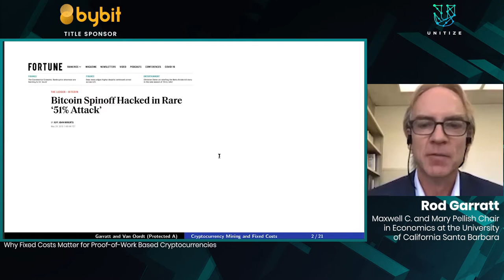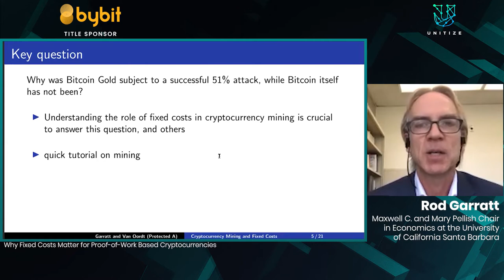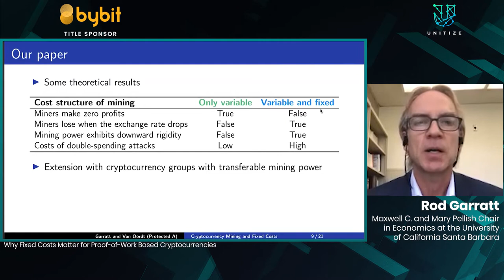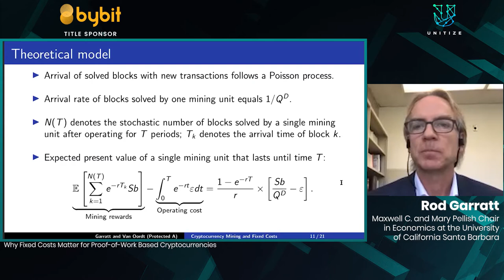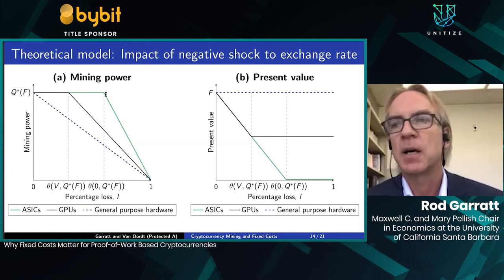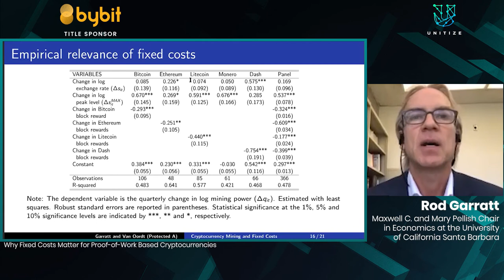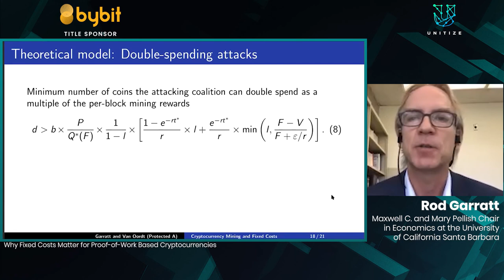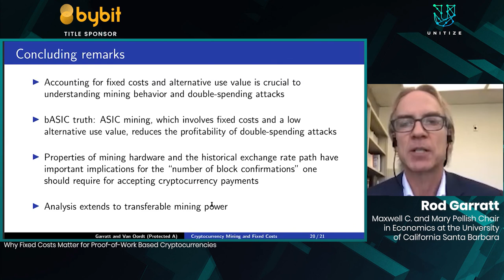Why Fixed Costs Matter for Proof of Work Based Cryptocurrencies.